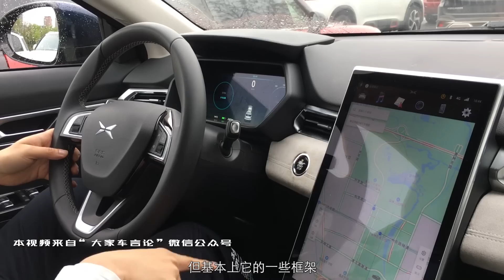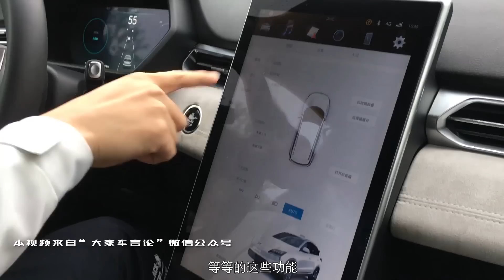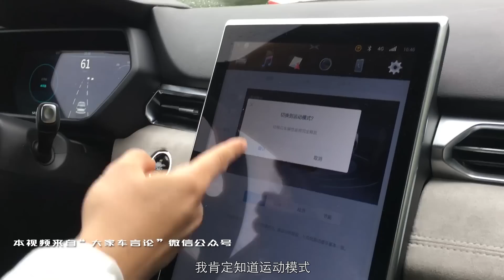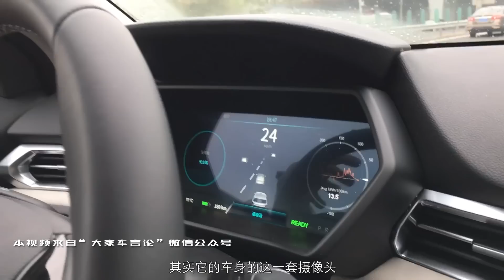曾颖卓试驾小鹏电动汽车-大家车言论出品